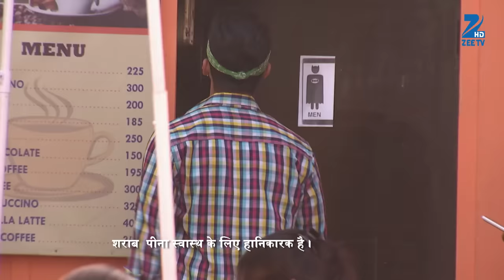Jamai Raja - Full Ep - 356 - Sidharth, Roshani, Durga, Mahi, Mithul, Samaira - Zee TV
Durga Devi tells Roshni to stay away from Raghu. Siddharth warns Shabnam to confess her crimes before the wedding. Raghu loses his contact lens when Shabnam comes to meet him.